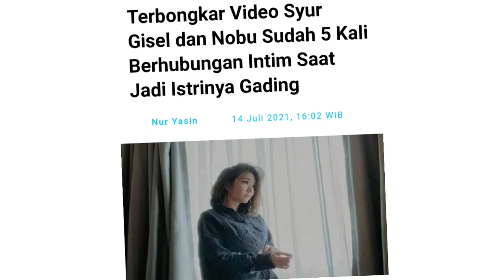INI LAH 5 VIDEO 19 DETIK GISEL DAN NOBU YANG DILAKUKAN DI KOTA-KOTA BERBEDA ❗